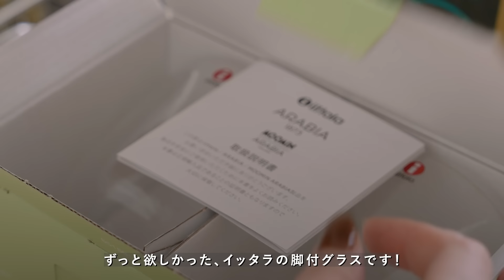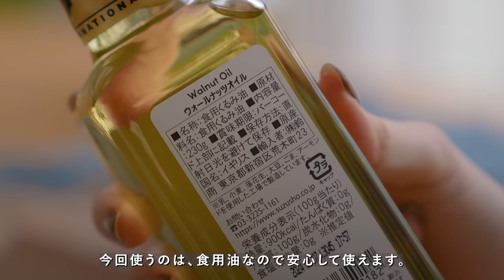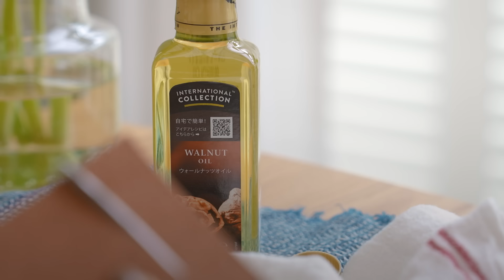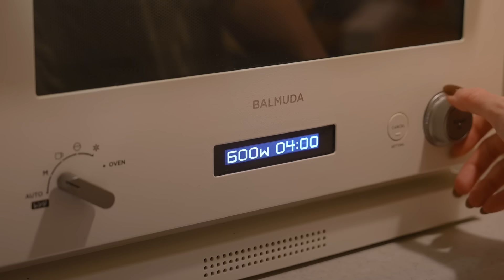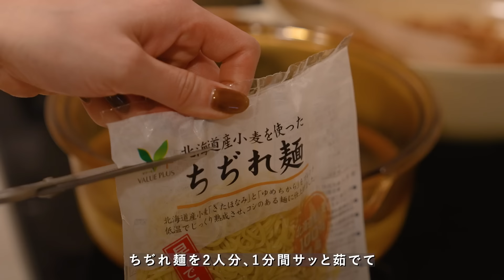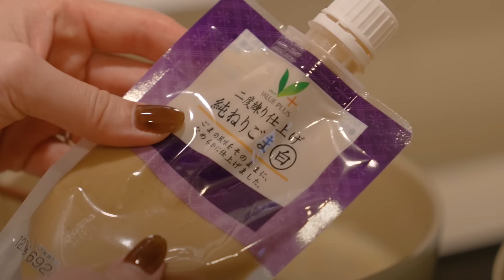キッチンアイテム購入品紹介と、愛用品のお手入れ🍳料理を楽しむ30代の1日｜木製カトラリーの手入れ方法｜Kitchen items haul & care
[ 新しいキッチンアイテムの開封と、愛用品のメンテナンスをする1日☕️ ]

毎シーズンオリジナルイラストのスマホ壁紙を配布しています

🌤️Rakuten Room
使用アイテムをまとめています

[ ROOM MATE（ルームメイト）とは✍️ ]
NIKO LIFEチャンネルのモットーでもある、「自分時間を愛しむ」をテーマに
それぞれの個性を尊重しあい、自分の空間でつながり合う人々の総称として、
「ROOM MATE（ルームメイト）／略称：メイトさん」とお呼びしています🏠

少しでもチャンネルに共感していただける部分があれば、
今、この瞬間からあなたも“ルームメイト”です☕️✨

[ TEA ROOM（ティールーム）とは✍️ ]
動画の本編ではお伝えしきれないお話を
本編の最後にNIKO本人が、等身大の言葉でお話しするトークコーナー🫖

Instagramで募集したお悩みにお答えしたり、トークテーマに沿って
その時々の想いをお伝えしたり、友人とお茶を楽しむひと時のように過ごして頂くコーナーです🌿

TEA ROOM（ティールーム）のコーナーは、基本的に毎週更新をしておりますが、
不定期でお休みすることもありますのでご了承ください☕️

👜購入品
多機能キッチン用収納ラック

🔨キッチンアイテム メンテナンス用品

☕️愛用品
チャバツリー キャニスター

IKEA 水切りボウル

ダルトン アメリカンキッチンスケール